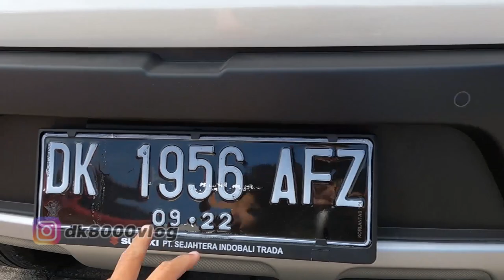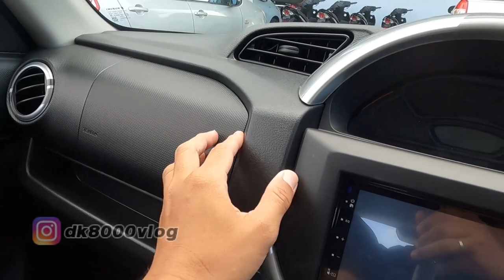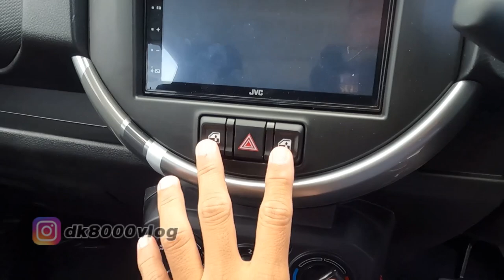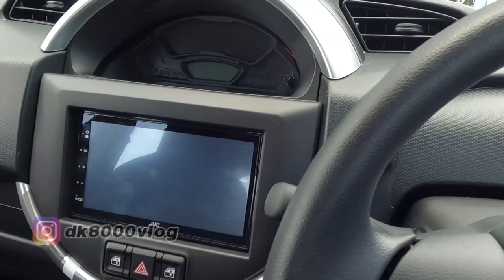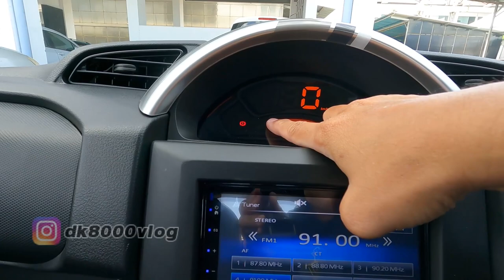REVIEW TEST DRIVE SUZUKI SPRESSO INDONESIA || DK8000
Suzuki S-Presso baru saja dilaunching di Indonesia saat gelaran GIASS kemarin. Suzuki S-Presso memang menjadi magnet bagi pengunjung karena selain bentuknya yang imut, namanya juga mudah diingat mirip nama kopi esspresso. Suzuki S-Presso sudah ada di Bali sejak 11 Agustus 2022 kemarin. Saya dan teman-teman Bali motoblog berkesempatan untuk melihat dan merasakan sensasi berkendari mobil imut 1000cc ini. Seperti apa impresi dari Suzuki S-Presso ini? Bagaimana tampilan interiornya? Berapa besar bagasinya? Berapa harganya? Dan bagaimana impresi saat test drive? Nah semua saya ulas tuntas disini.

Bagi yang ingin memesan Suzuki S-Presso bisa langsung kontak sales Suzuki Teuku Umar barat dan dapatkan promo menariknya.

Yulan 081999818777